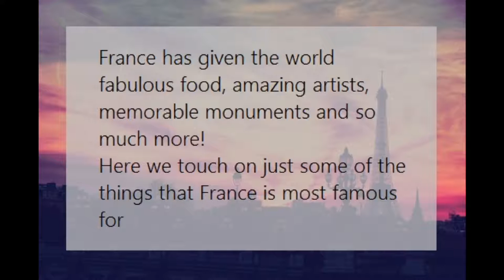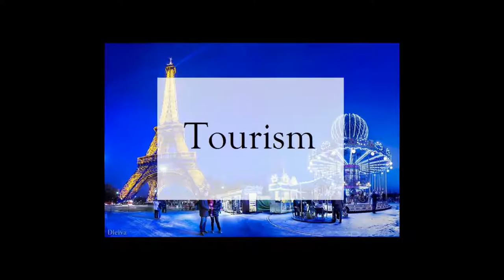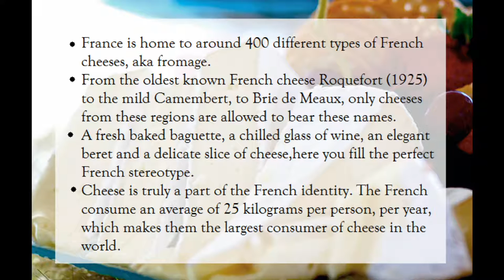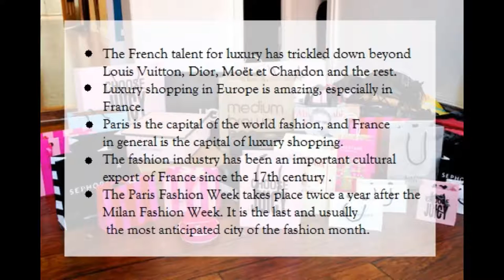Top 10 things France is known for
Here are the top 10 things that France is known for!